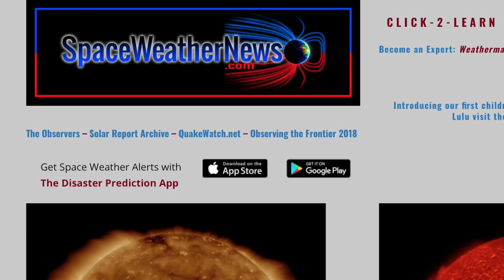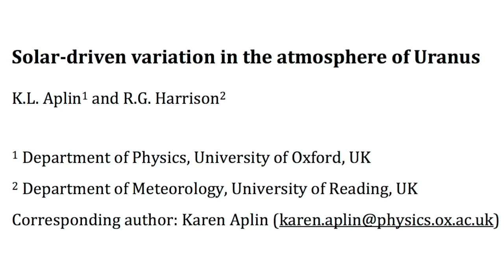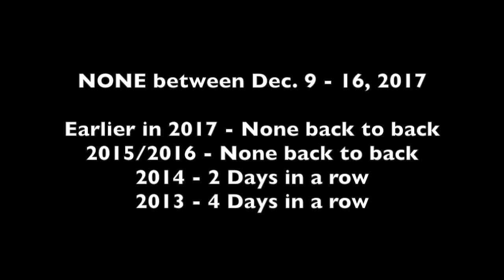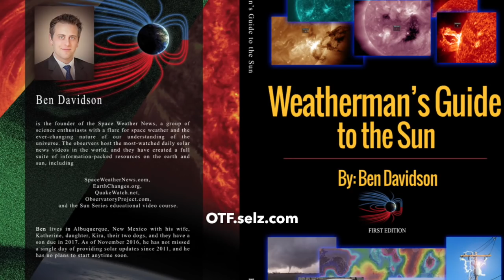Space Weather, Climate, Deep Event | S0 News Dec.20.2017